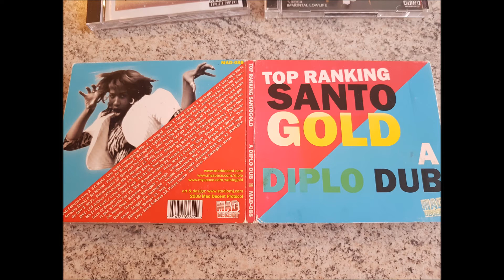Prince Jazzbo - Ital Corner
of Santogold´s "A Diplo Dub" mixtape by Diplo
(Mad Decent)